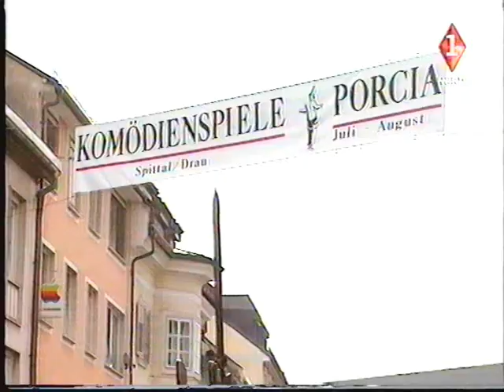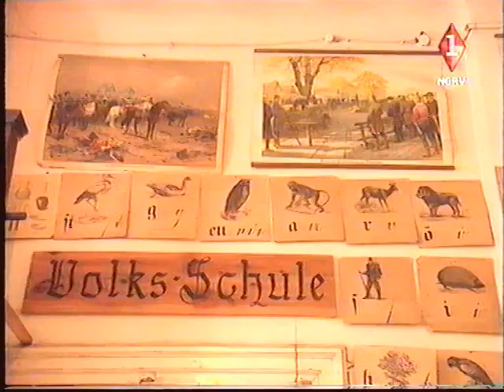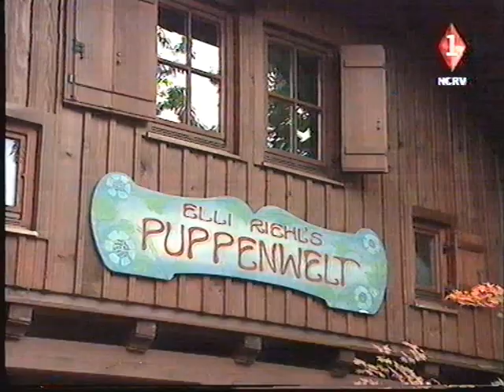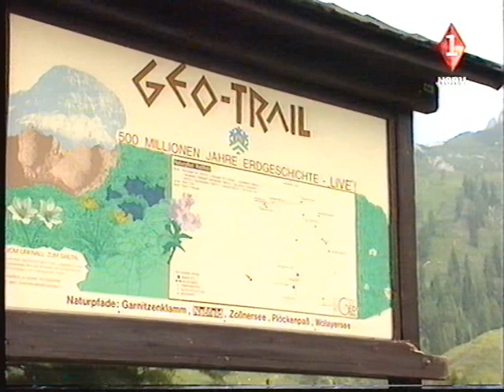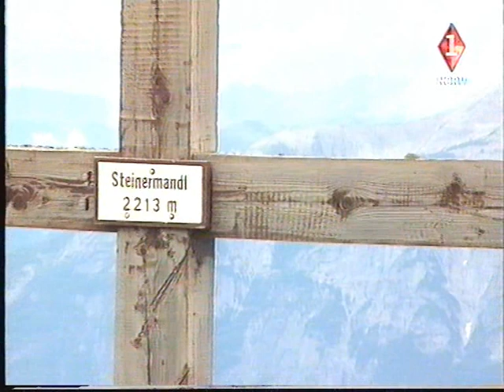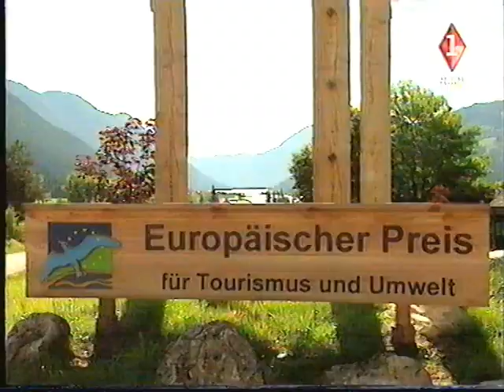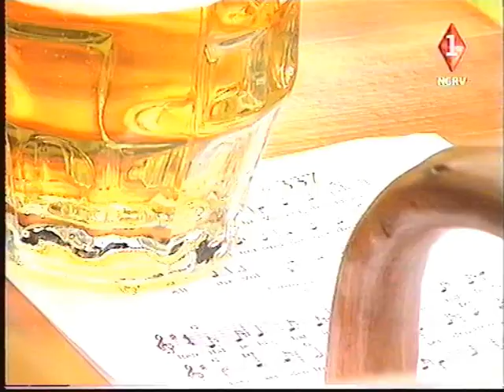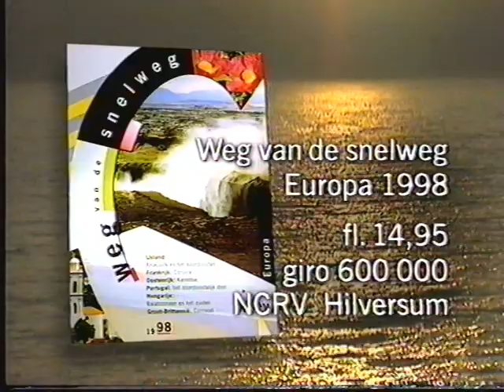Weg van de snelweg - Europa - Oostenrijk 1998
Weg van de snelweg - Europa - Oostenrijk
Presentatie: Gerard Oonk
Datum van opname: 1998
Bron: Pal vhs